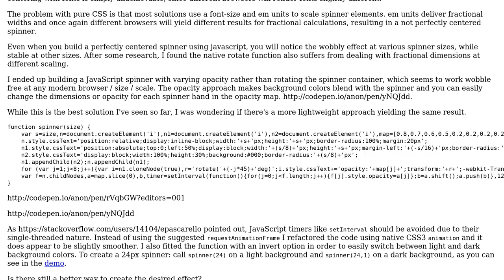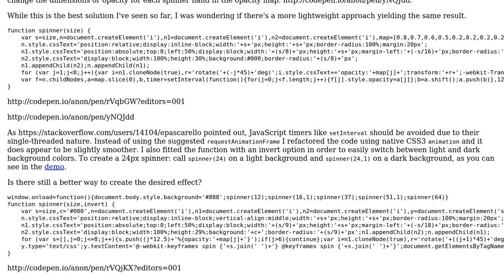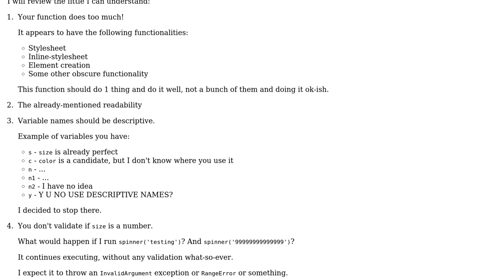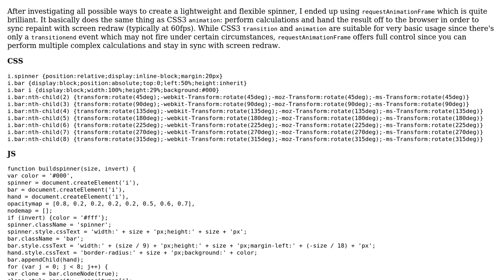Wobble-free progress spinner (2 Solutions!!)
Wobble-free progress spinner

With thanks & praise to God, and with thanks to the many people who have made this project possible! | Content (except music & images) licensed under CC BY-SA | Music | Images & others | With thanks to user Sauvage user Ismael Miguel and the Stack Exchange Network Trademarks are property of their respective owners. You are responsible for your own actions.